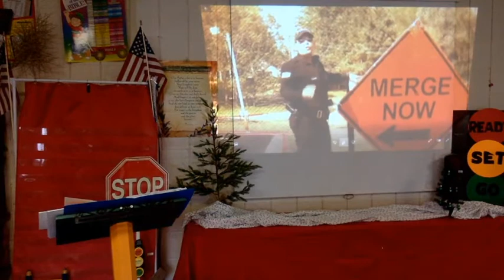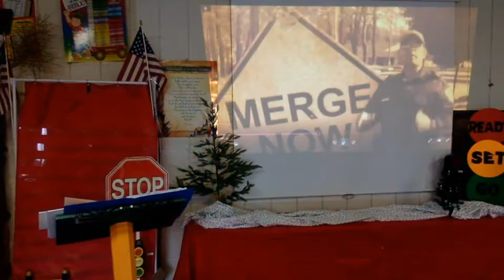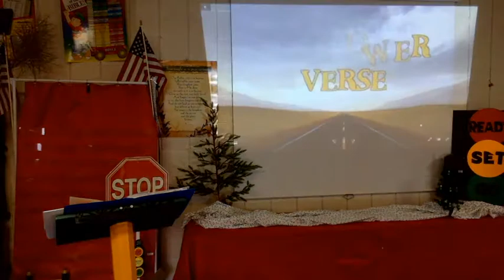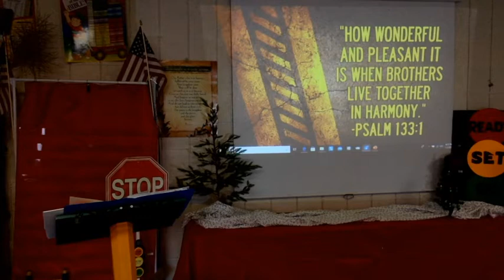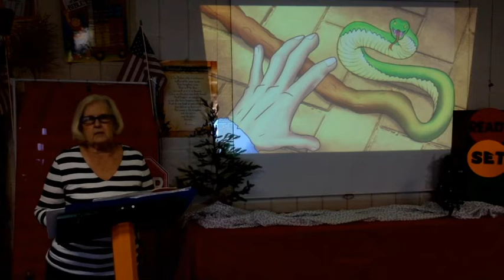H1AG Kids - Life is a Highway 4 - Merge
Teacher Patti teaches our kids lesson